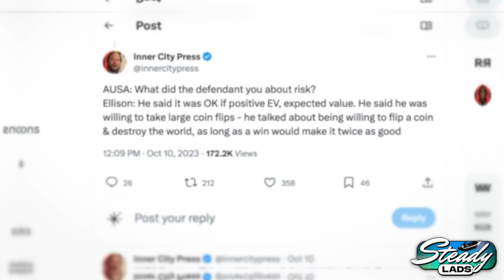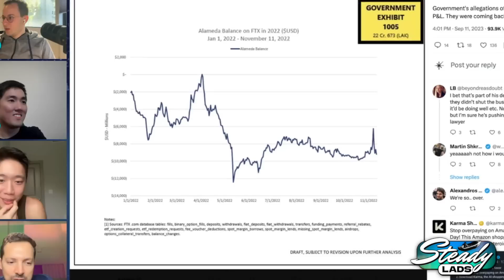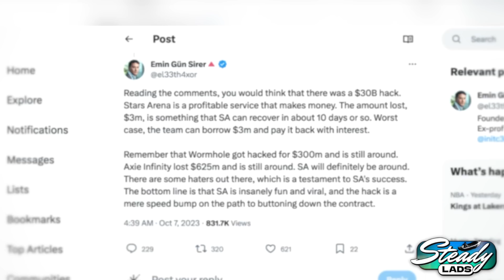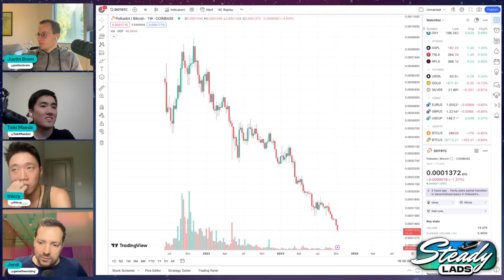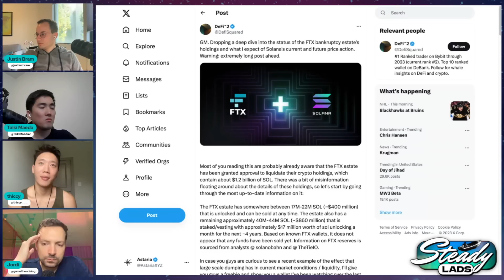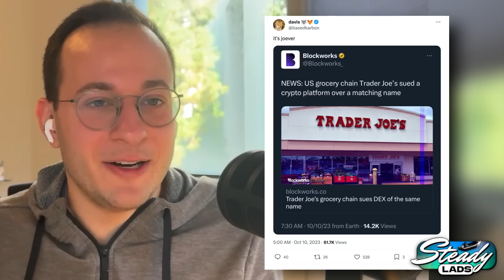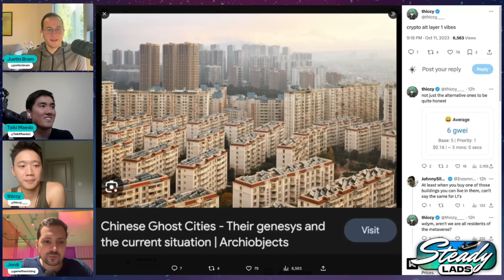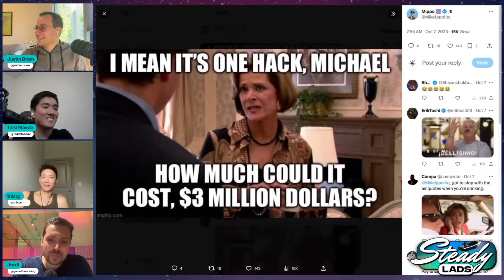Steady Lads #12: Alameda Revelations from the SBF Trial, Stars Arena Hacked & Alt L1 Chat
This week we're digging into the juiciest revelations about Alameda Research from Caroline Ellison's time on the stand at the SBF trial. We dive deeper into the $3M Stars Arena hack, and chat all about alt L1s. And we finish strong with a hot new segment: KEK of the Week!

In this episode we cover:

00:00 Jordi Intros the Lads
00:48 Alameda, Caroline, and the SBF Trial
18:25 Stars Arena Hack & Alt L1 Chat
44:00 KEK of the Week 🐸